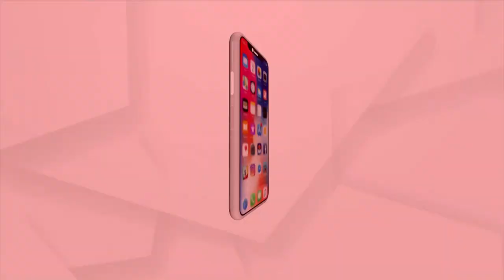Rok Thok | Congress Confusion!